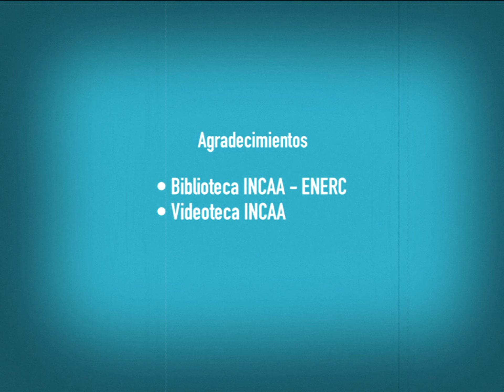Programa EN FOCO presenta a DARIO GRANDINETTI